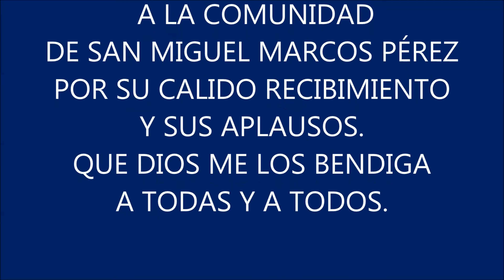VICENTE RODRÍGUEZ / SINALOENSE HASTA EL TOPE/EN VIVO EN SAN MIGUEL MARCOS PÈREZ OAX, 10/3/2018.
VICENTE RODRÍGUEZ, SINALOENSE HASTA EL TOPE, EN VIVO EN EL JARIPEO DE LA FIESTA DEL SABADO 12 DE MARZO DE 2018 DE SAN MIGUEL MARCOS PÈREZ OAXACA.